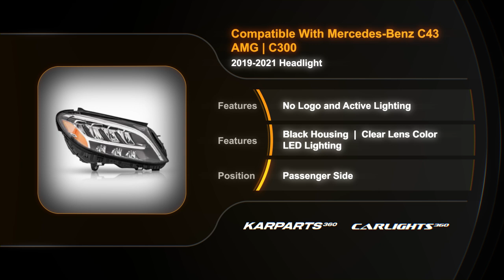For Mercedes-Benz C43 AMG/C300 2019-2021 Headlight Passenger Side LED Clear Lens